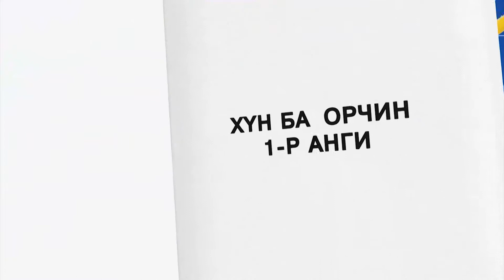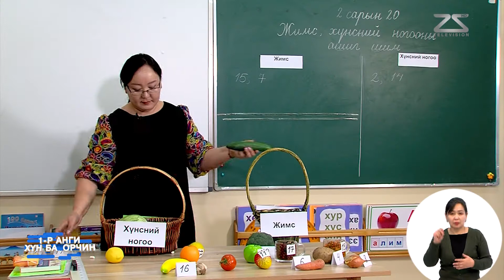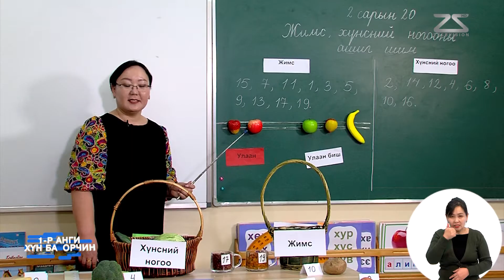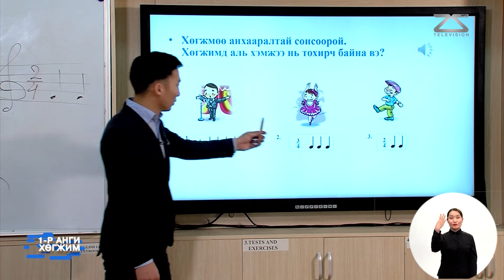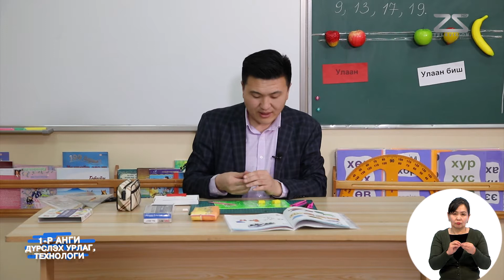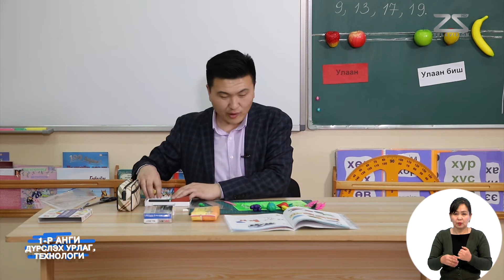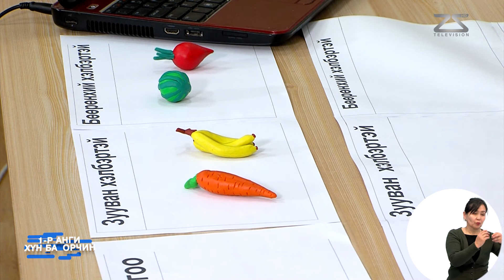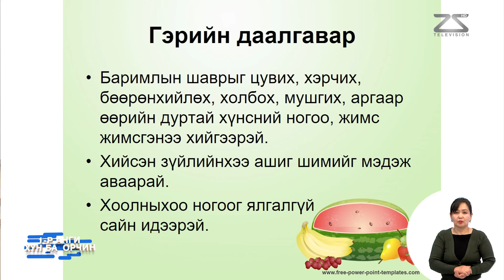2020-02-20 1-р анги Жимс хүнсний ногооны ашиг шим